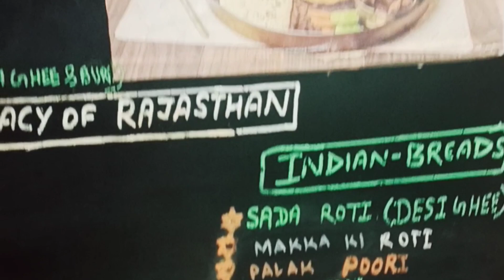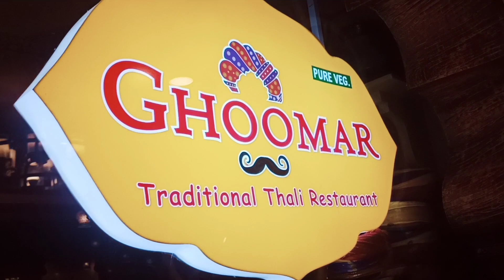Rajasthani thali in Mangalore|City centre Mangalore|ರಾಜಸ್ಥಾನಿ ಊಟ ಮಂಗಳೂರಿನಲ್ಲಿ.City centre mall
ನಮಸ್ತೆ! ಪ್ರೀತಿಯ ಬಾಂಧವರೇ
ಈಗಾ  ರಾಜಸ್ಥಾನಿ ಶೈಲಿಯ ಊಟವನ್ನು ಮಂಗಳೂರಿನಲ್ಲಿ ಕೂಡ ಸವಿಯಬಹುದು. ಮಂಗಳೂರಿನ ಸಿಟಿ ಸೆಂಟರ್ 4ನೇ ಮಾಡಿಯಲ್ಲಿ ಗುಮುರು ರಾಜಸ್ಥಾನಿ ಸಾಂಪ್ರದಾಯಿಕ ಊಟ ಹೊಸದಾಗಿ ಪ್ರಾರಂಭಗೊಂಡಿದೆ ಅಲ್ಲಿಯ ವಾತಾವರಣ ಅಲ್ಲಿ ಊಟದ ಬಗ್ಗೆ ನನಗೆ ತಿಳಿದ ಮಟ್ಟಿಗೆ ತಿಳಿಸಿಕೊಡುವ ಪ್ರಯತ್ನ ಪಟ್ಟಿದ್ದೇನೆ ದಯವಿಟ್ಟು ಇದು ಇಷ್ಟವಾದಲ್ಲಿ ಲೈಕ್ ಮಾಡಿ ಹಾಗೂ ಸಬ್ಸ್ಕ್ರೈಬ್ ಮಾಡದೇ ಇದ್ದರೆ ದಯವಿಟ್ಟು ಸಬ್ಸ್ಕ್ರೈಬ್ ಮಾಡಿ ಧನ್ಯವಾದಗಳು.